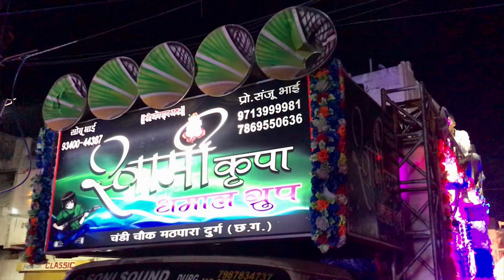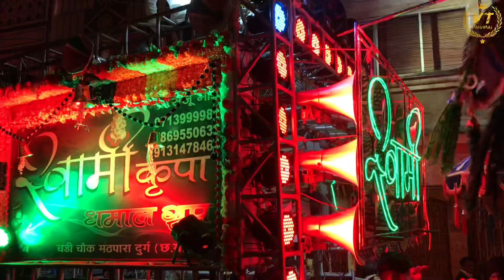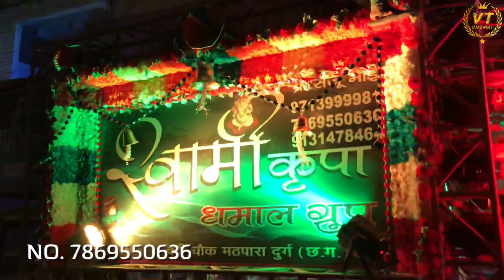Rajnandgaon Mata Chunri :- Swami Kripa Dhumal by Mor gaon ke shitla dai